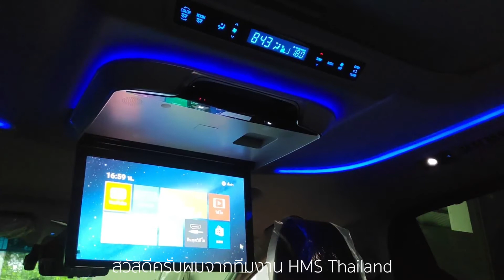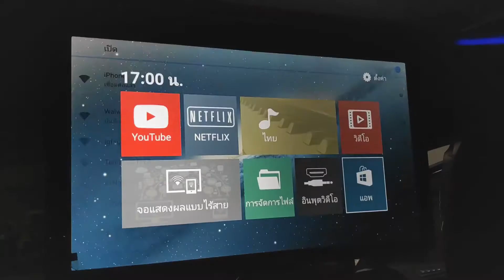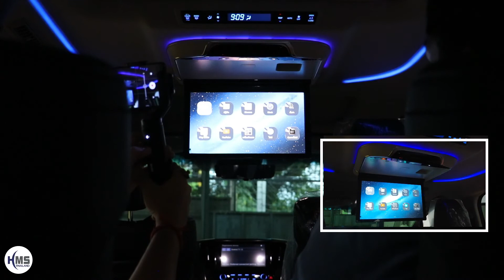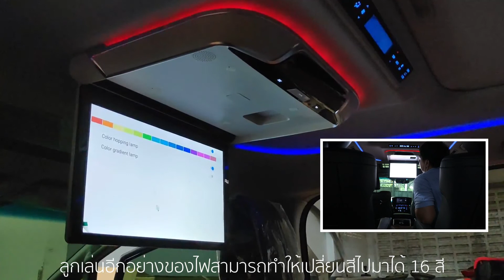🚗รีวิวจอเพดานขนาด 15.6 นิ้วสำหรับรถ Alphard/Vellfire เล่น Youtube และ Application อื่นๆได้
🚗รีวิวจอเพดานขนาด 15.6 นิ้วสำหรับรถ Alphard/Vellfire เล่น Youtubeและ Application อื่นๆได้
- จอเพดานระบบแอนดรอยล่าสุด 8.1
- สามารถเล่น Youtube, Netflix, Line TV, AIS Play
- จอแสดงผล IPS FullHD Pixel:1920x3(RGB)x1080
- หรูหราด้วยไฟ Ambient Light ถึง 16 เฉดสี
- รองรับการเล่น File VDO ผ่าน USB, SD Card
(RM, FLV, MOV, AVI, MKV, TS, MP4, Etc Support H256 decoding)
- รองรับ Bluetooth Ttransmitter 4.0 BLE
- FM Stereo 88MHz-108.0MHz
- ช่องต่อ Video Input 2 ช่อง, HDMI 1 ช่อง
- WIFI 2.4/5G รองรับการทำ Screen Mirroring
ทั้งโทรศัพท์ Andriod และ Iphone